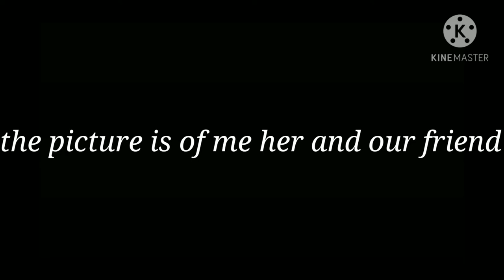my friend making a drawing out of online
she worked very hard on it do you still have a channel on godchaux but she is going to start all over and I let her job on my phone and this is what she makes I hope you like her drawing!!!🥰🥰